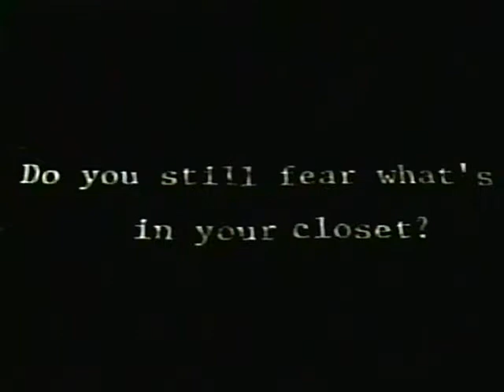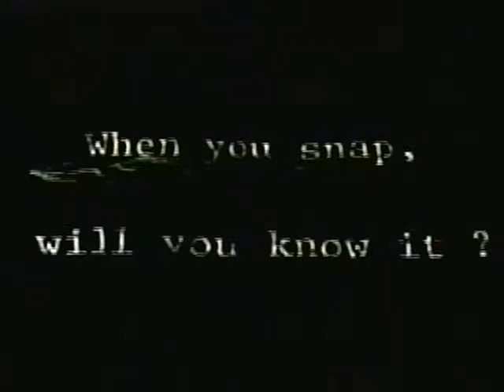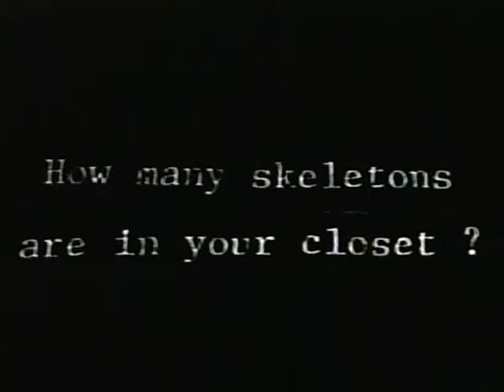Mousetrap Trailer (1998) Undead Entertainment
Do you still fear what's in your closet? At what point does reality stop? When you snap, will you know it? If the Messiah told you how to save your soul, would you be able to? How many skeletons are in your closet? - Mousetrap
Written by: Fritz Faulhaber
Directed by: Mike Becker, Sunny Faulhaber, Marcus Koch
Undead Entertainment 1998